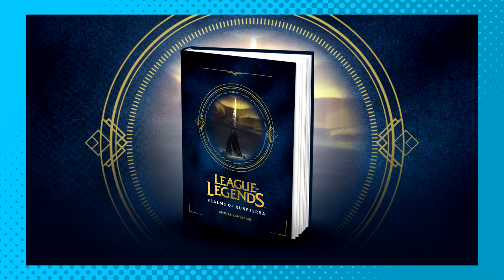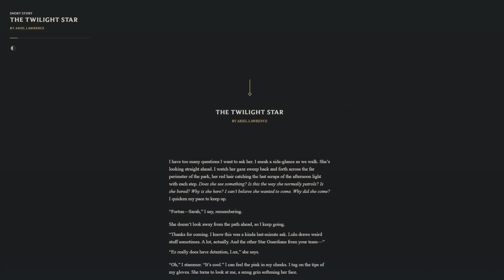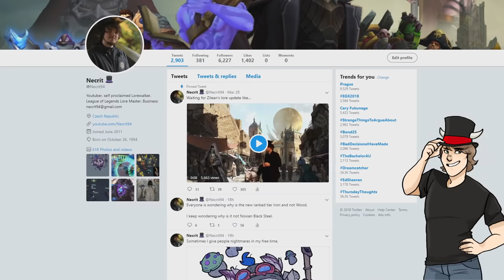Corrupted Star Guardians [Lore]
P.O.Box 445
Pobřežní 249/46
Praha 8, 18600
CZECH REPUBLIC